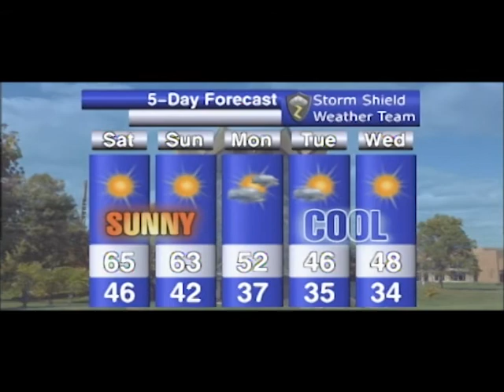Weather Update 4/06/12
Meteorologist Mallory Row.